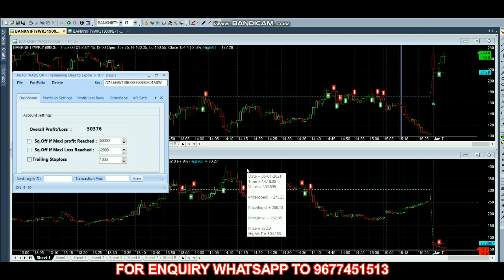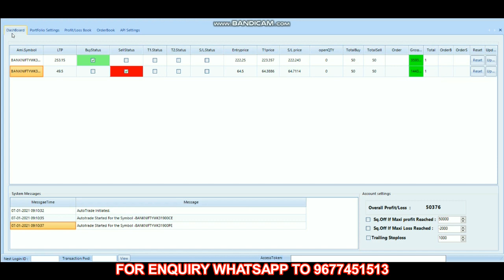Live Trade Rs 50,000 Profit in Bank Nifty Options | Robo Trading in Tamil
7 Bank Fixed Deposit or Commodity Market 36% PER YEAR | Which Will Give You Higher Returns?

12 MOST SUCCESSFUL PIVOT POINT STRATEGY IN TAMIL by Beta Traders in tamil

17 INTRADAY STRATEGY USING RSI | SUPER TREND | HEIKIN ASHI | 3 MINS BY BETATRADERS IN TAMIL TRADING